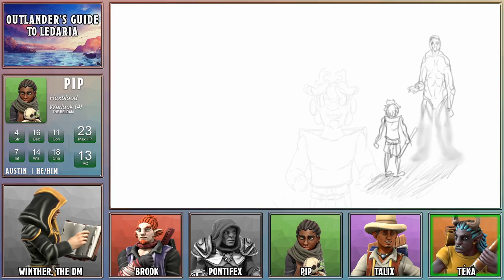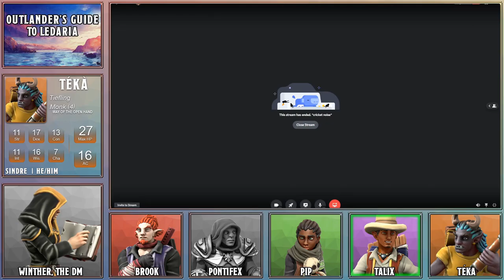#24: "Waking Nightmares" - Outlander's Guide to Ledaria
The party recovers from the journey in the world of dreams and heads back to Symlielon.